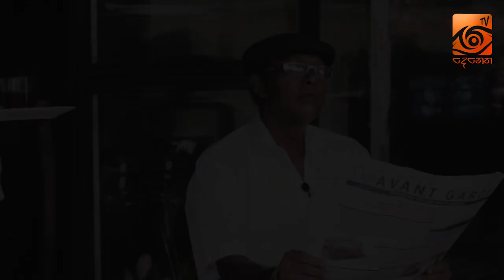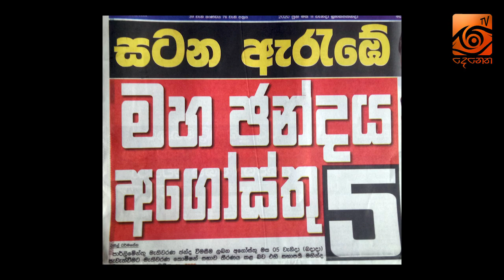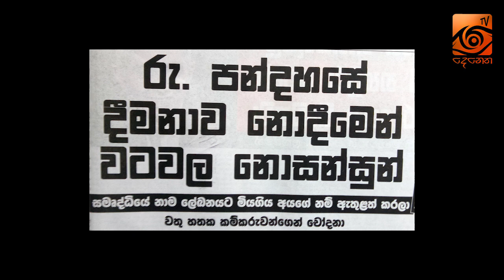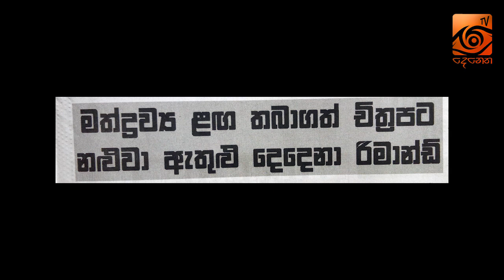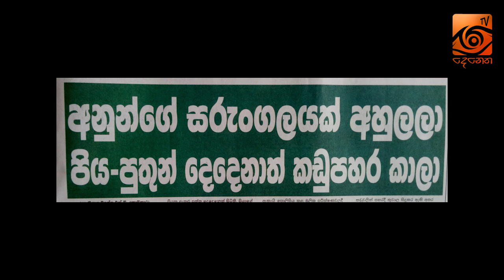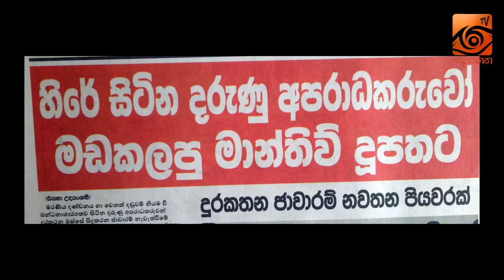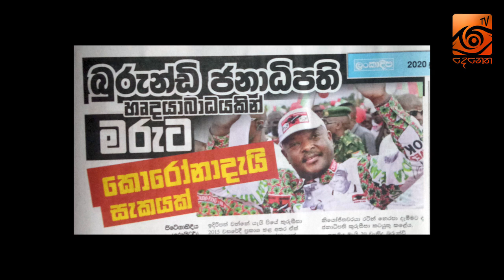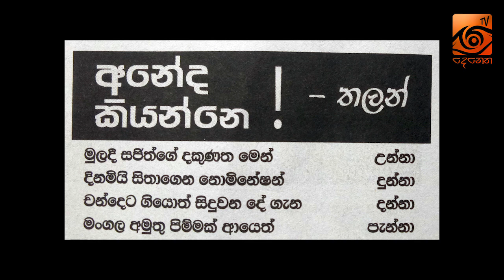රාජිතට ඇප ලැබුනේ මෙහෙමයි | Visthara Paththare (විස්තර පත්තරේ)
රාජිතට ඇප | Visthara Paththare (විස්තර පත්තරේ)
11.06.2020